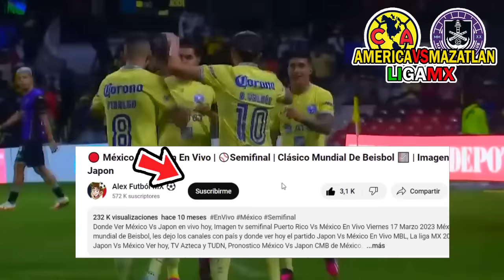🔴 En Vivo: America Vs Mazatlan |✅Jornada 9 2024 | TUDN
Ver,ver America Vs Mazatlan en vivo hoy, el miercoles 21 de febrero.

America Vs Mazatlan

america vs mazatlan fc en vivo Donde ver america vs mazatlan fc En Vivo el martes 20 de febrero. chivas vs america vs mazatlan, les dejo los canales con país y donde ver hoy el partido chivas vs necaxa En Vivo, La liga MX 2023, america vs mazatlan, Pronosticó cmerica vs mazatlan.